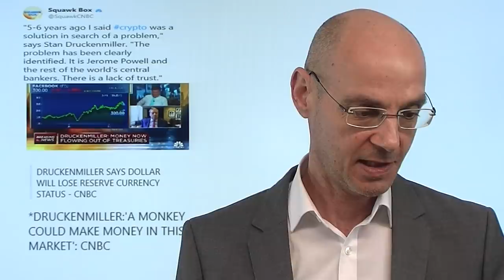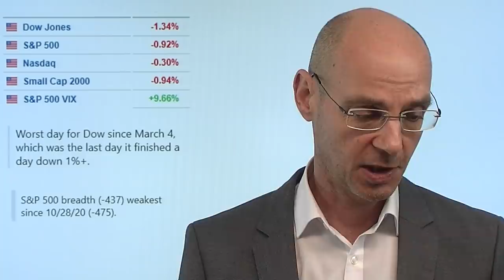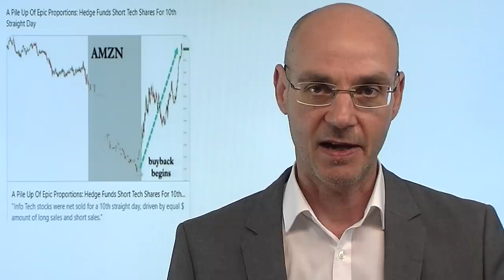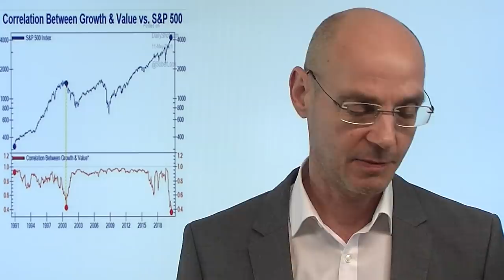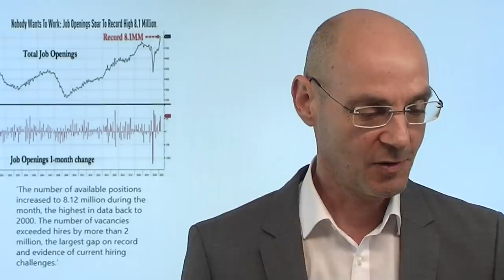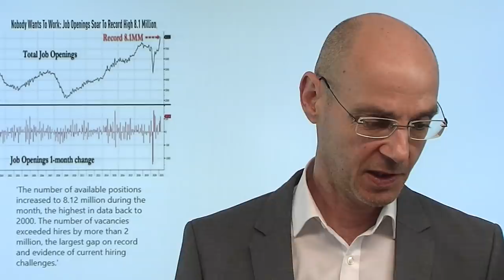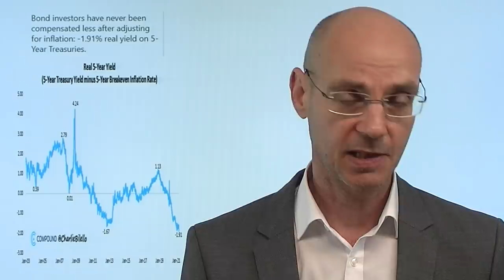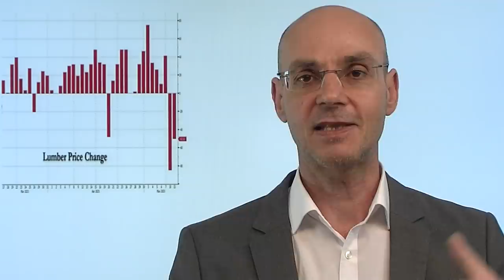"Selbst Affen machen Gewinne!" Marktgeflüster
Der legendäre Investor Stan Druckenmiller hat heute eine für die Wal Street unbequeme Wahrheit ausgeprochen: angesichts der Fed-Unterstützung würde selbst ein Affe Geld an den Märkten verdienen! Die Fed riskiere immense Schäden (unter anderem die Dominanz des Dollars), wenn sie jenseits der ökonomischen Realität ihre ultraexpansive Geldpolitik weiter führe und damit die Inflations-Gefahren komplett ignoriere. Eher nicht wegen Druckenmiller geht es heute wieder bergab an der Wall Street, wobei die gestern so stark unter Druck gekommen Tech-Aktien aus dem Nasxdaq heute besser performen als etwa die Aktien im zuletzt so massiv gestiegen Dow Jones. Und das ist kein Zufall..